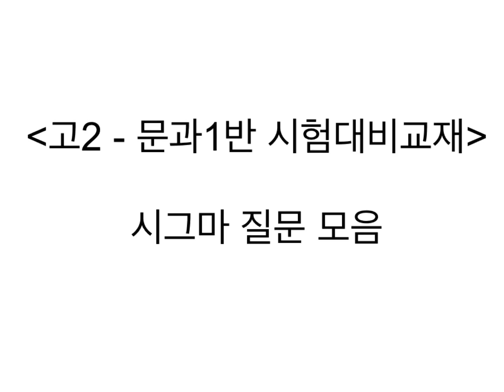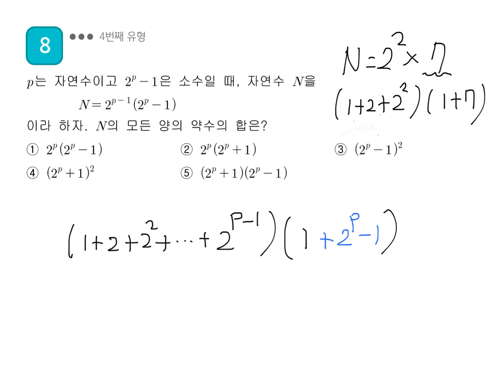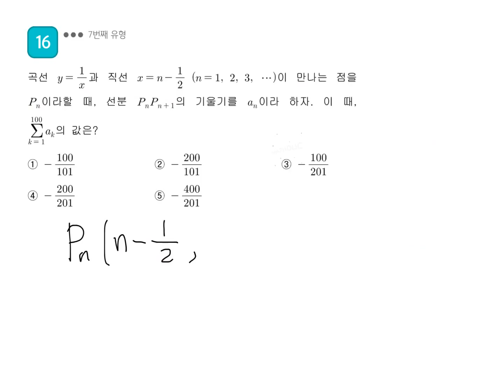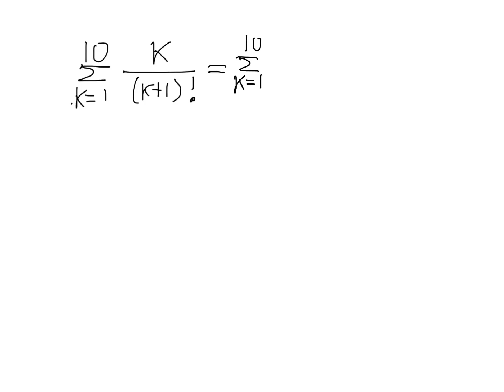고2 문과1반 시험대비교재 시그마 질문